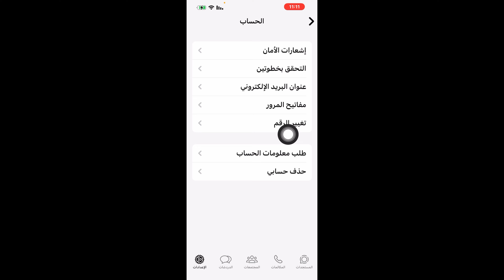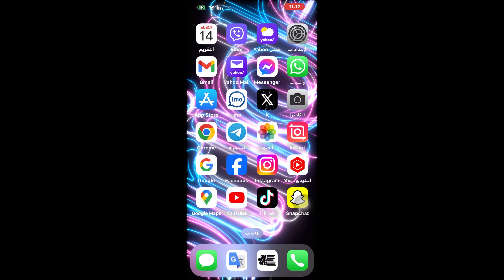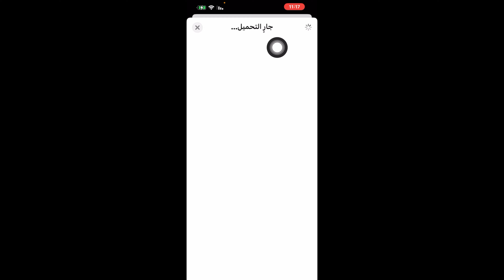طريقة قفل الواتساب بواسطة رمز الدخول / قفل الواتساب بواسطة Face id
طريقة قفل الواتساب بواسطة رمز الدخول

قفل الواتساب بواسطة Face id

طريقة قفل الواتس اب بواسطة رمز الدخول

قفل الواتس اب بواسطة Face id
قفل الواتساب بواسطة Touch id
قفل الواتساب بدون تطبيقات